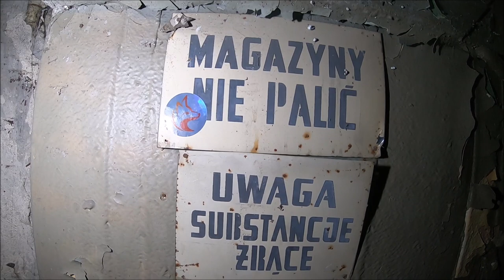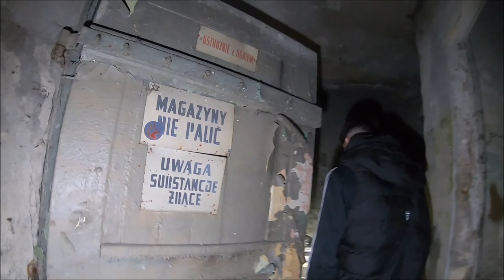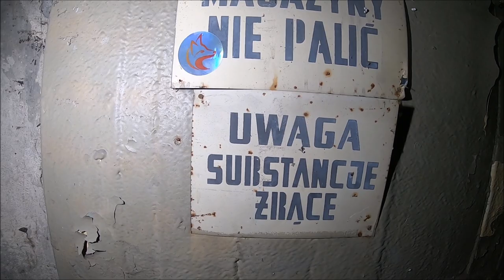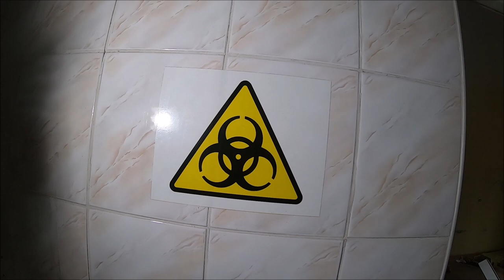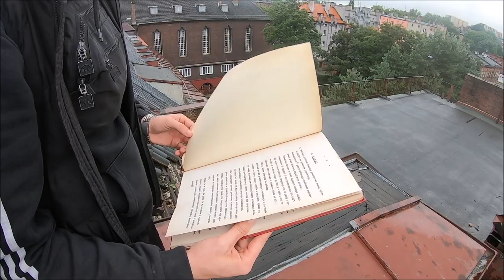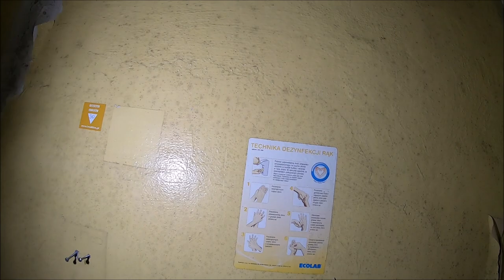Opuszczony szpital w Zabrzu ukradli nawet kable ze ścian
Tym razem zabieram was do rozpadającego się szpitala .
Jest ze mną Piotrek oto link do kanału  Sidovskyy  wrzucają tu  swoje materiały wbijajcie